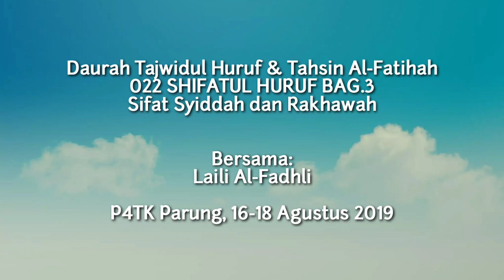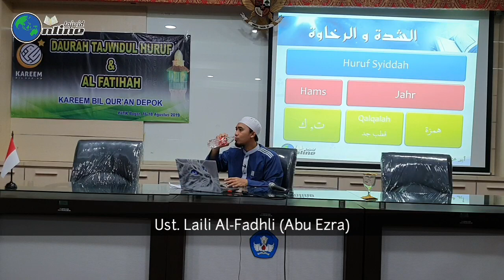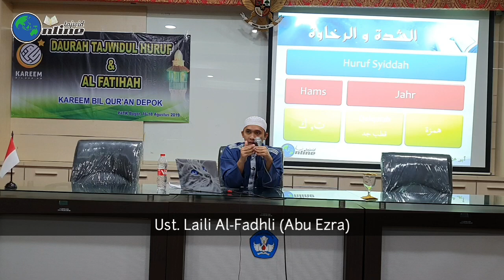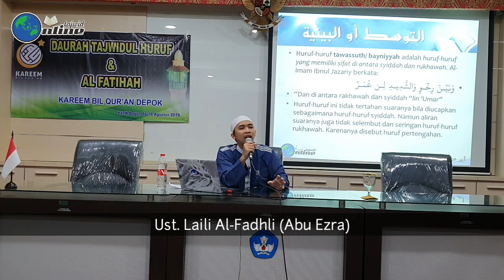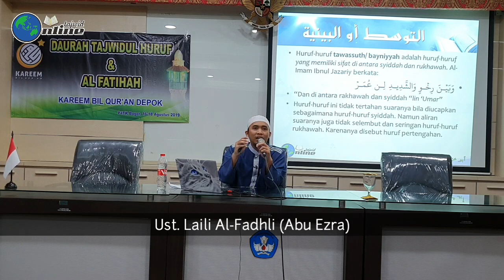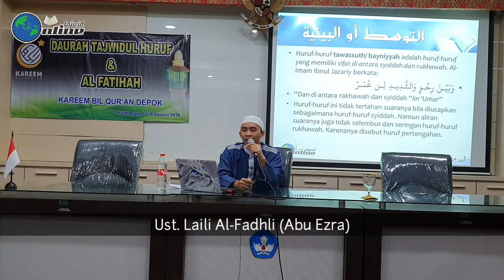Daurah Tajwid 2019 - 022 Sifat Syiddah dan Sifat Rakhawah